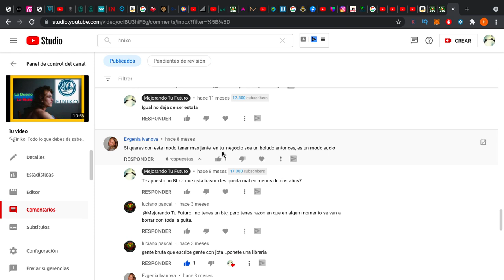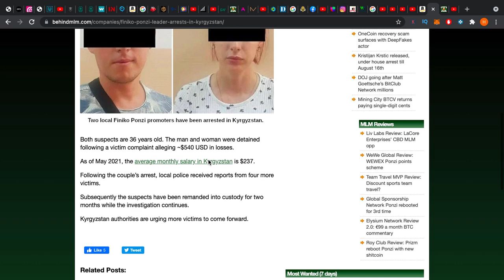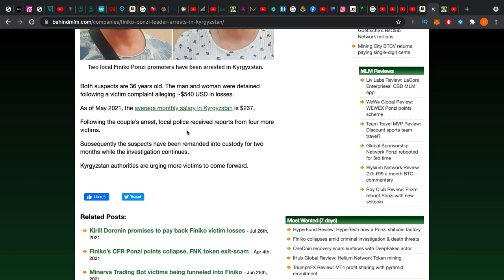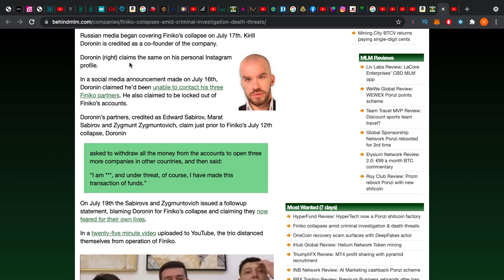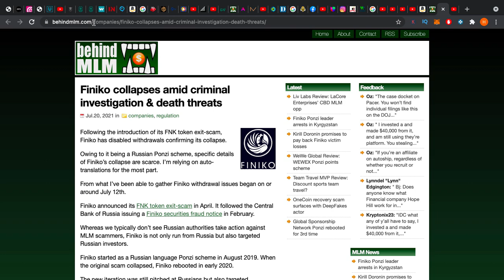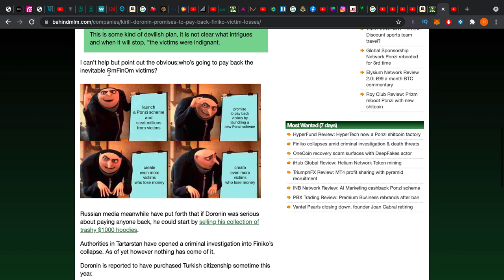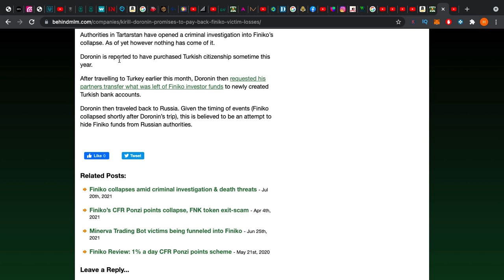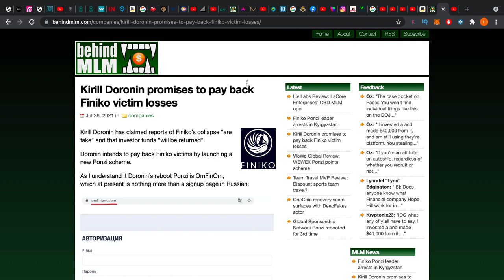🐀Finiko😈 ha dejado de 💸pagar, detienen a líderes y ¿🤔plan para pagar de vuelta?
La estafa de Finiko ha dejado de pagar, arrestan a líderes y tienen un supuesto plan de repago

¿Más Inversiones?